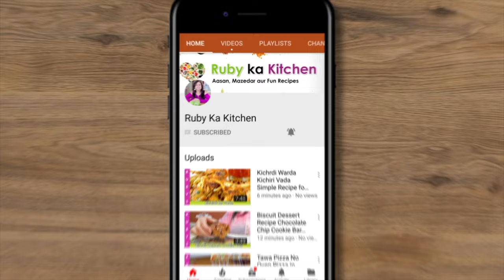New! Eid 2024 Special Dawathon Wali Seviyan Without Milk or Cream Recipe in Urdu Hindi - RKK